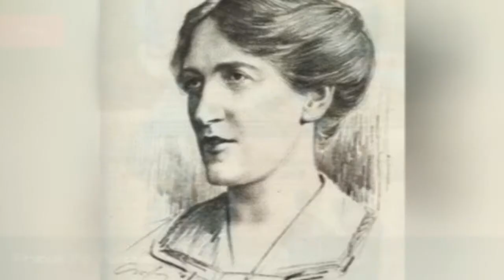Fictional Characters Named Francis ✅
List of notable fictional characters whose name is Francis, including photos when available. The fictional characters named Francis below come from every kind of genre and medium, as this list includes movie characters named Francis, TV characters named Francis, and book characters named Francis. You might even find some notable video game characters whose name is Francis below as well. Whether you're looking for comedy characters named Francis or drama characters named Francis, this list will have what you're looking for. Who are the most well known fictional Francis? Some of the more memorable names below include Francis Underwood from House of Cards, Francis Robinson from Swiss Family Robinson, and Francis Dolarhyde from Manhunter. This list is ranked by the votes of users like you, so vote for your favorite characters below if you want to see them higher on the list. If we left your top character named Francis off the list, feel free to add them. more
0:00 - Intro
0:00:08 - Francis Becker
0:00:15 - Francis 'Frank' Naville
0:00:22 - Francis Weston
0:00:29 - Francis Davenport
0:00:36 - Francis Sharp
0:00:43 - Francis Lionel 'Lion' Delbuchi
0:00:51 - Francis George Shaw
0:00:58 - Francis Manner
0:01:05 - Francis 'Psycho' Soyer
0:01:12 - Francis Meyer
0:01:19 - Francis Flute
0:01:26 - Francis Ouimet
0:01:33 - Francis Donnelly
0:01:40 - Francis Roy
0:01:47 - Francis Gallagher
0:01:54 - Francis the Driver
0:02:01 - Francis 'Pip' Pumphandle
0:02:08 - Francis A. Melville
0:02:16 - Francis de Marais
0:02:23 - Francis Barton
0:02:30 - Francis Austin McGuire
0:02:37 - Francis Wolcott
0:02:44 - Francis Dolarhyde
0:02:51 - Francis Griffin
0:02:58 - Francis Urquhart
0:03:05 - Francis Abberline
0:03:12 - Francis Buxton
0:03:19 - Francis Underwood
0:03:26 - Francis Robinson
0:03:33 - Francis Robinson